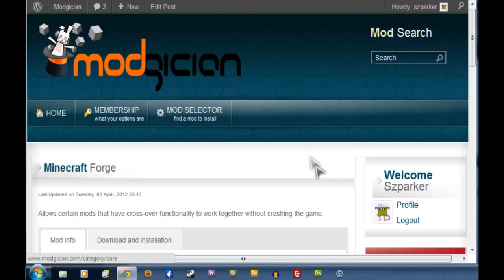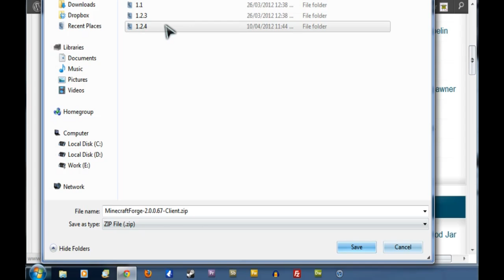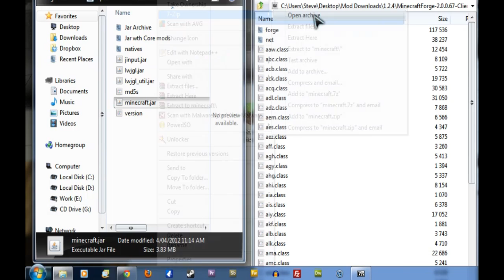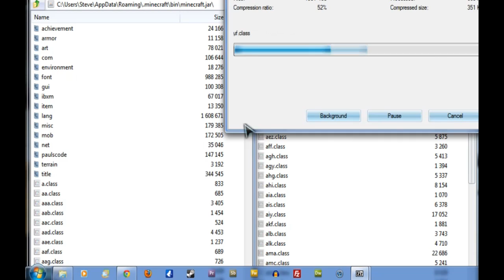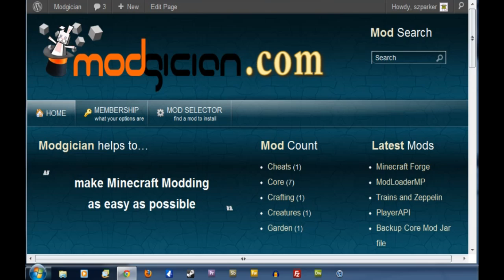How to install minecraft Forge for minecraft 1.2.5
Step by step detailed instructions on how to install Minecraft Forge for Minecraft 1.2.5 and previous versions. Includes links to Minecraft Forge forum page and downloads

Instructions written and recorded by Modgician

IF MINECRAFT CRASHES AFTER INSTALLING FORGE, FOLLOW THESE INSTRUCTIONS:

(We've found the most common cause of this is having an upgraded version of Minecraft)

The solution is to:
- back-up your worlds & delete your .minecraft folder (in %appdata%)
- download and install a fresh copy of Minecraft
- re-install your mods & restore your worlds

MORE DETAILED INSTRUCTION ARE ON THE TROUBLESHOOTING TAB ON THE MODGICIAN WEBSITE - FORGE PAGE

PLEASE FOLLOW THIS PROCEDURE BEFORE COMMENTING BELOW TO ASK US FOR HELP. THANKS!